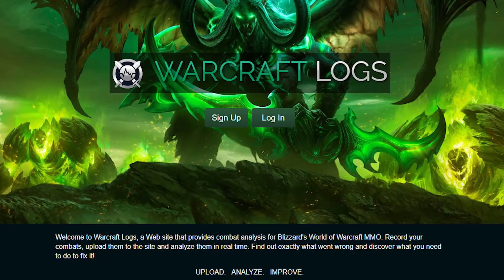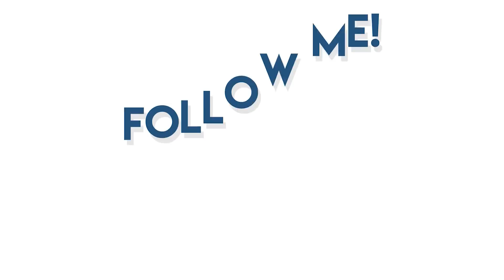7.3.5 HOW TO GET INTO MYTHIC RAIDING! (DPS | Healer | Tank) Entry Level Mythic Guide & Checklist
Patch 7.3.5 Argus guide video about what it takes to step into mythic raiding in World of Warcraft. I talk about the basic requirements that are associated with mythic raiding & Antorus, the Burning Throne raid zone. I look at heroic guilds and describe what steps to take in order to succeed in mythic scene as a raider or a raid leader! This guide focuses on all roles DPS, Tanks & Healers.

These are my personal opinions based on my mythic experience and other sources. You don't have to agree with all of them and please keep that in mind!

Patch 7.3 Shadows of Argus: World of Warcraft Legion expansion.